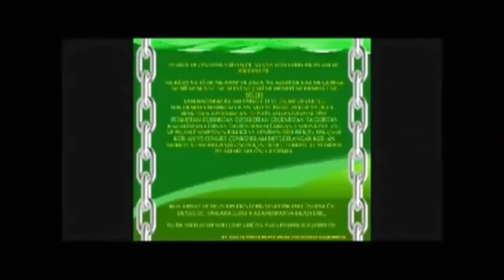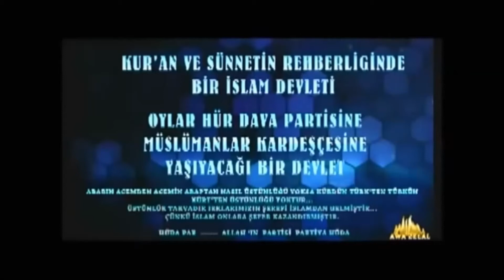said şahin kovancılar açılış konuşması